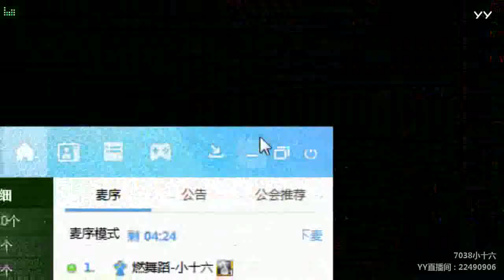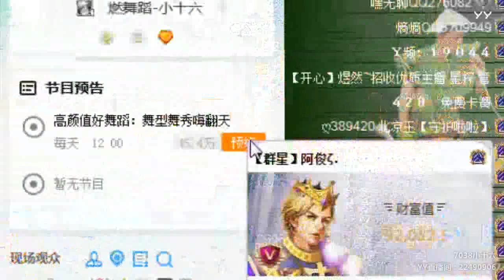【YY LIVE】【燃舞蹈】【Douyin】【Tik Tok app】【抖音】【KPOP Dance】【Hot Dance】 YY LIVE 小十六